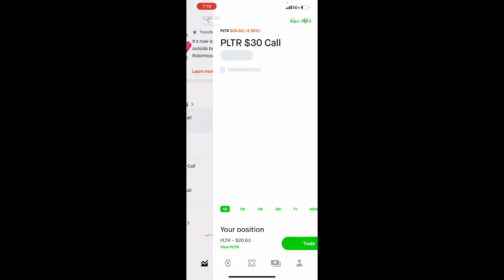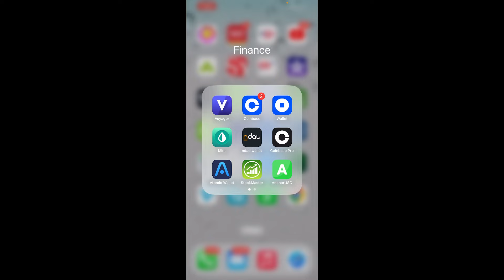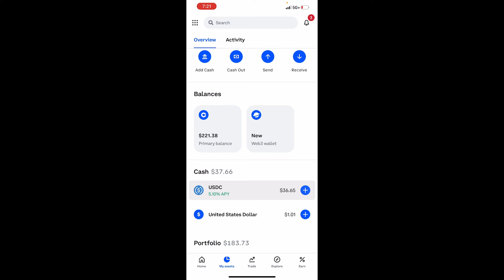Chris Sain’s 0 - $100,000 Challenge 2024 – Week 19 | My Portfolio Results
In this video, you will see my results after trading during week 19 (May 6 – May 10, 2024) of Chris Sain’s 0 - $100,000 challenge.  Big shout out and THANK YOU to Chris!!!

My results for week 19*:  $322.34

5 Mask Package referenced from Amazon in Video